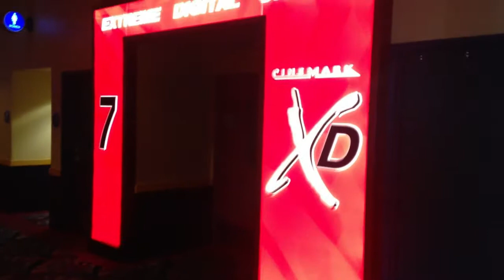DANCE YEAR STARTS | MOVIE NIGHT "SUICIDE SQUAD"